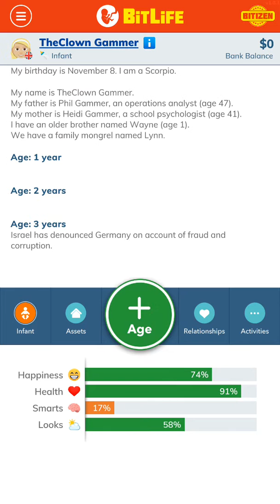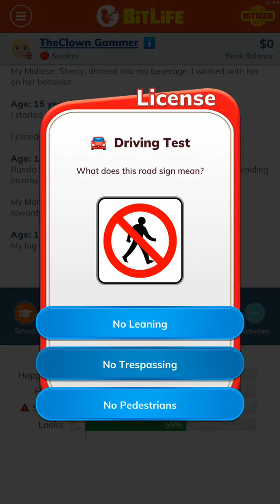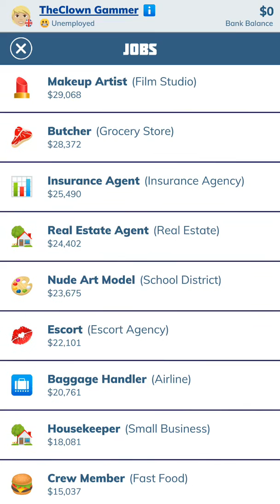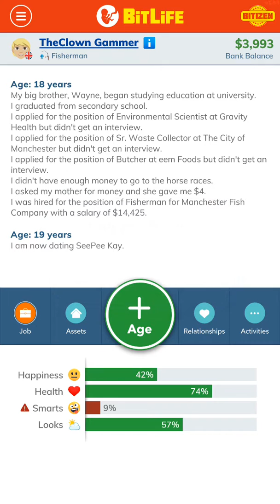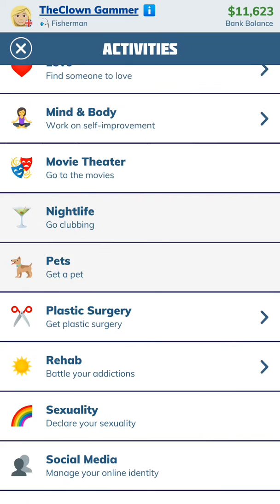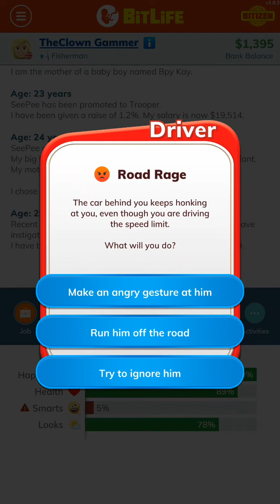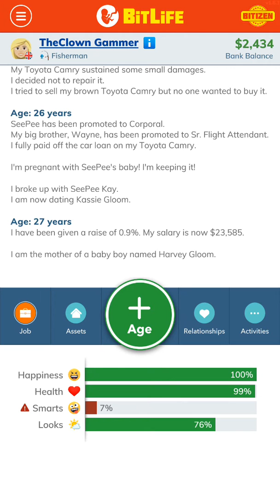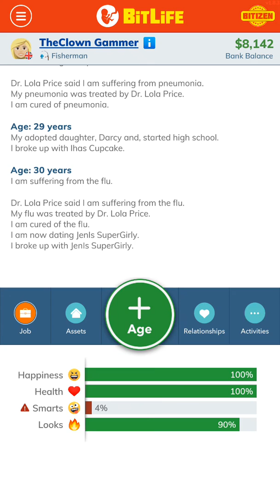Meeting you tubers in bitlife